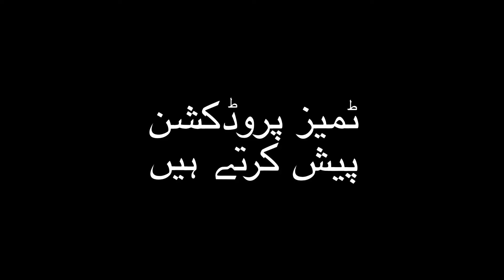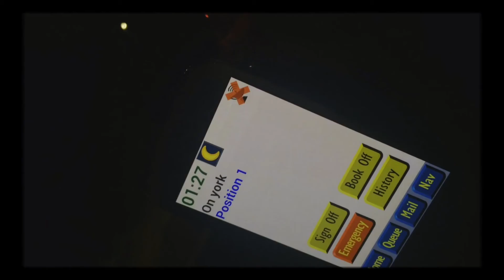Deception of GPS, change gps location by office/by self...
Controlling the gps signals as commander's ordered 👀
Change gps location on york position